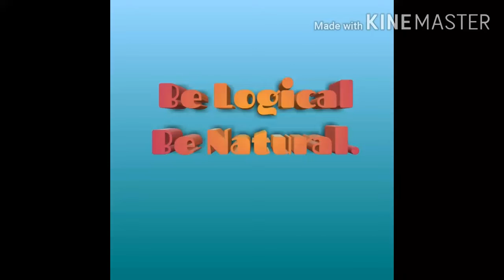FENUGREEK (METHI) se bnaye Skin Lightning face Cream to remove Dark Spot,hyperpigmentation...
fenugreek(methi) Face Cream for lightning nd brightning.
1.METHI SEED
2.HALDI
3.ALEOVERA GEL